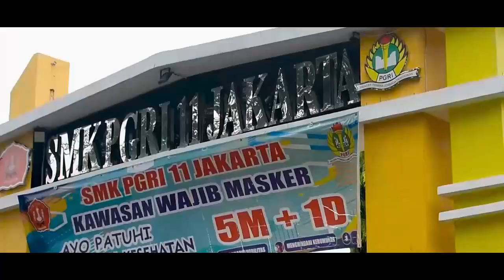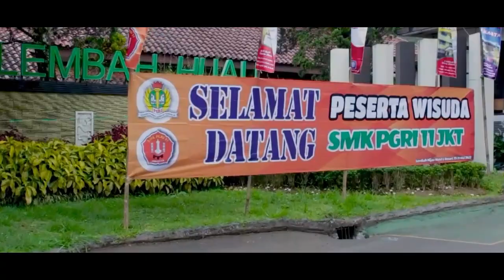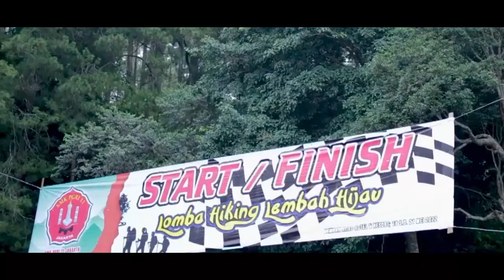WISUDA KE-37 || TAHUN 2022 PART 1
Support terus untuk channel SMK PGRI 11 JAKARTA.

**Jangan pernah berhenti belajar, karena hidup tak pernah berhenti mengajarkan.